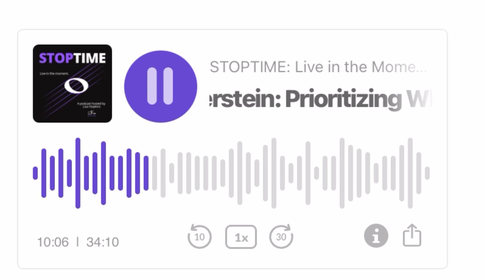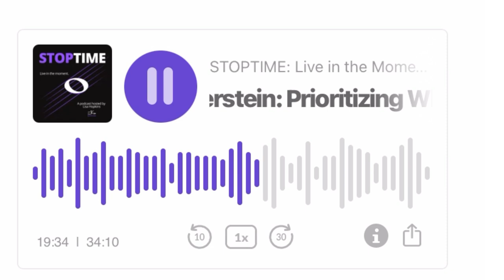Larry Saperstein Full Interview W/Stoptime